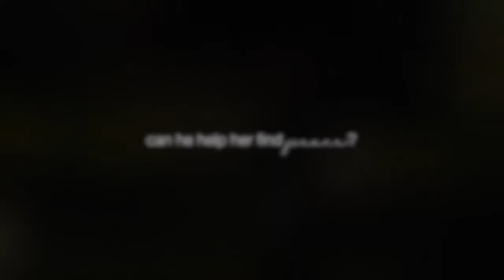Revealing Lennon: Wattpad Trailer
Rowan Taylors is your everyday guy, sheltered from hardship by his overprotective single mother, until he finds a journal one day on the bus, explaining the aftermath of a rape. He is determined to find out who the journal belongs to and get justice for the distraught girl behind the words.

Lennon Reese has always been quiet but after being sexually assaulted by a guy at her school, she has shut herself off from the world. The one thing that helps is writing daily in her journal. But when she loses it on the bus she is overcome with fear. She never imagined that her personal stories would ever be read by anyone especially Rowan Taylors.